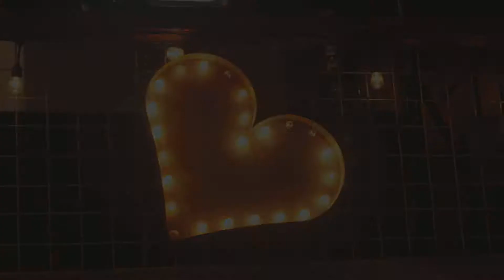Glennon Wedding Highlight Video